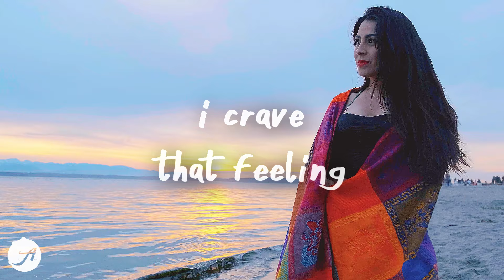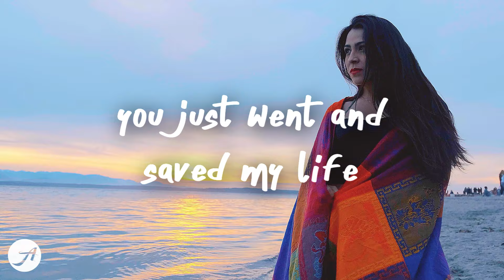Rosa Linn - Hallelujah (Lyrics)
hallelujah hallelujah for a moment there i finally felt alive 💙
Rosa Linn - Hallelujah (Lyrics) by Aminium Music

i floated for the longest time
i walked the fall, i walked the rise
and i was flatlined
i wasn't searching for a sign
you came and took me by surprise
oh, what a landslide

and my arms opened wide
as the universe cried
every word, every line of our lives
for that moment, i died
born again in your eyes
all at once watching two worlds collide

hallelujah, hallelujah
for a moment there i finally felt alive, oh
hallelujah, hallelujah
hallеlujah, you just went and saved my life

i tasted happiness right then
i crave that feeling all again
true obsession
you turned the water into wine
turned my mundane into divine
pure perfection

hallelujah, hallelujah
hallelujah, hallelujah
hallelujah, you just went and saved my life

hallelujah

Zevia - I should call my mom (Lyrics)
Khloe Rose - Fictional (Lyrics)
Finding Hope - Change (Lyrics)
David Kushner - Daylight (Lyrics)
NF - Happy (Lyrics)
Céline Dion - Love Again (Lyrics)
Libianca - People (Lyrics) feat. Cian Ducrot
Finding Hope - Whatever You Want (Lyrics)
Elina - Blue (Lyrics)
Finding Hope - Okay (Lyrics)
Kayden - mr. nice guy (Lyrics)
Lauv - I Like Me Better (Remix)